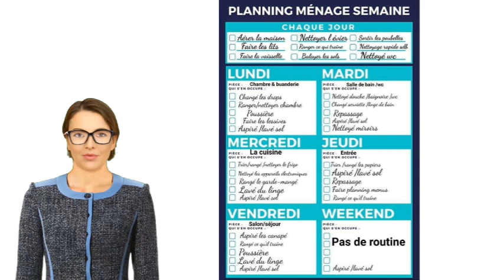5 Astuces pour un Entretien Domestique Rapide et Efficace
▬▬▬▬▬▬▬▬▬▬▬ LIENS ▬▬▬▬▬▬▬▬▬▬▬

►Planning des Tâches Ménagères: Planificateur de nettoyage et liste de contrôle : Calendrier de nettoyage quotidien, hebdomadaire et mensuel, liste de contrôle, planificateur et organisateur

►Les recettes prodigieuses du viking du ménage

N’hésitez à
👉 Partager
👉 Liker
👉 Commenter